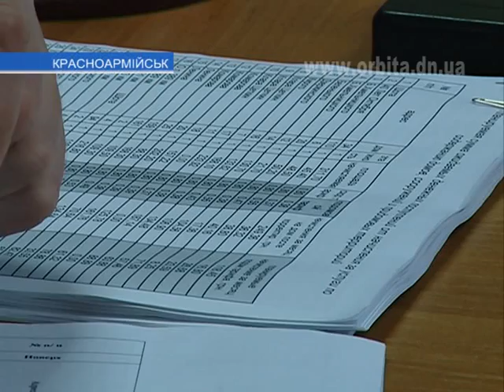Содержать дома станет дороже и... дешевле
21 марта в прессе были опубликованы новые тарифы на услуги по содержанию домов, сооружений и придомовых территорий Красноармейска. Они вступят в силу через 15 дней после обнародования, то есть 5 апреля.